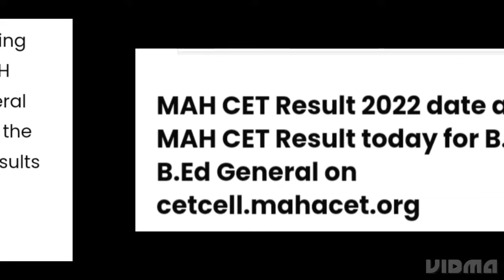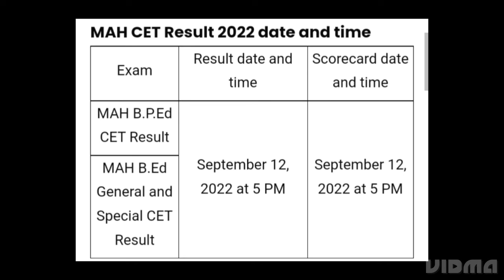MAHARASHTRA MAH B.ED, B.P.ED CET RESULT 2022 RELEASED TODAY, HOW TO DOWNLOAD,COUNSELLING DATE OUT